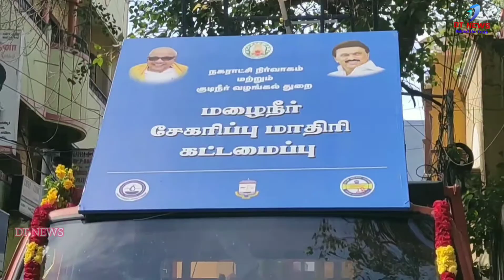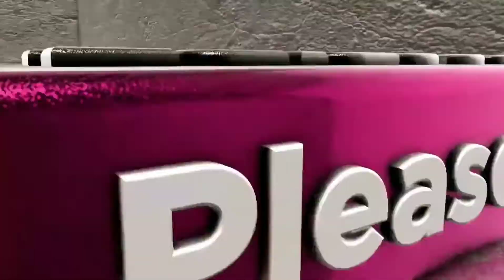மழைநீர் சேகரிப்பு நிகழ்ச்சியை எழும்பூர் சட்டமன்ற உறுப்பினர் பரந்தாமன் அவர்கள் தொடங்கிவைத்தார்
DT NEWS#மழைநீர்சேகரிப்பு

புரசைவாக்கம் சுந்தரம் பிள்ளை தெருவில் மழைநீர் சேகரிப்பு விழிப்புணர்வு மற்றும் குடிநீர் பாதுகாப்பு வாரத்தை முன்னிட்டு விழிப்புணர்வு நிகழ்ச்சியை எழும்பூர் தொகுதி சட்டமன்ற உறுப்பினர் வழக்கறிஞர் பரந்தாமன் விழிப்புணர்வு வாகனத்தை கொடியசைத்து தொடங்கிவைத்தார்

பின்னர்  பேசிய அவர் மழைநீர் சேகரிப்பு குறித்த விழிப்புணர்வு ஏற்படுத்தும் விதமாக மகளிர் சுய உதவிக் குழுக்களின் மூலம் வீடு வீடாக சென்று மழை நீர் கட்டமைப்பு குறித்து கணக்கெடுப்பு நடத்தப்படும் அதே போல் மழை நீர் வடிகால் அமைப்பு இல்லாத வீடுகள் கணக்கெடுக்கப்பட்டு அவர்களுக்கு தேவையான உதவிகள் மூலம் மழைநீர் வடிகால் அமைக்கப்படும்

தமிழக முதல்வரின் அறிவிப்பு இணங்க நிலத்தடி நீர் மட்டத்தை உயர்த்தும் நோக்கில் மழைநீர் மழைக்காலங்களில் சேமிக்க வேண்டும் என்ற நோக்கத்தோடு இந்த விழிப்புணர்வு ஏற்பாடு செய்யப்பட்டுள்ளதாக கூறினார்